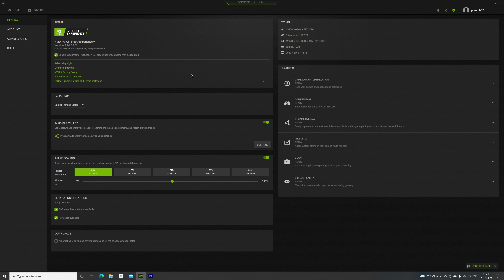How to use Nvidia Image Scaling-Up To 50% more FPS in any game | Cyberpunk 2077 Test | 12900K | 3090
The gaming experience you want is ONE click away :) &nbsp
&nbsp